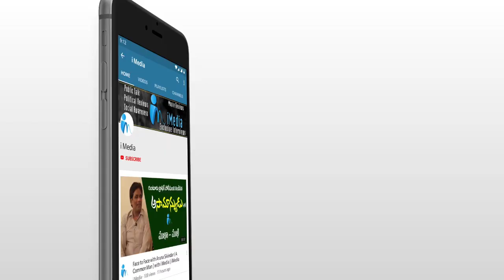Ex Minister Kodali Nani Fires on Chandrababu Naidu and Pawan Kalyan | YSRCP | iMedia